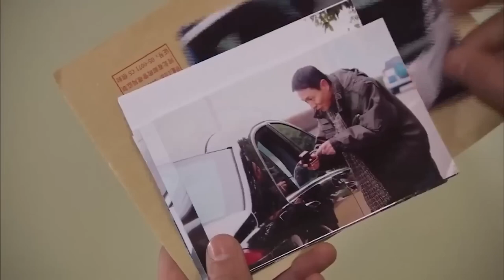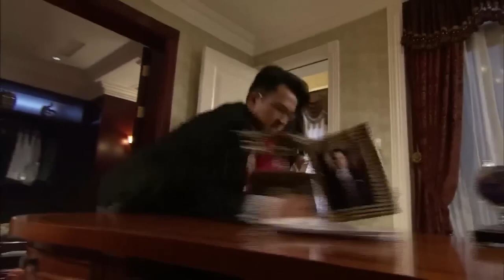家庭伦理电视剧【公主与奸臣💥】11 |商场精英莫绍谦/大学生童雪因世仇/两人而彼此折磨又心生爱慕的感情纠葛的故事|主演：杨超越、丁禹兮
剧名Name：公主与奸臣
主演Cast：杨超越
简介：商场精英莫绍谦/大学生童雪因世仇/两人而彼此折磨又心生爱慕的感情纠葛的故事